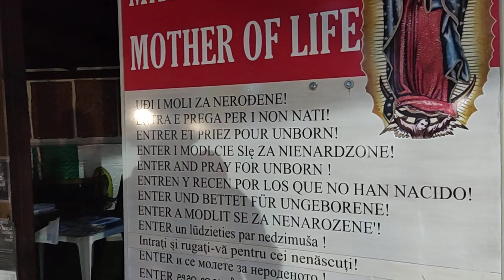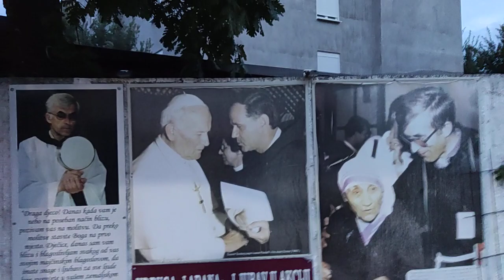Walking Tour Medjugorje Risen Christ Statue to Grave of Father Slavko Barbaric | September 08, 2022